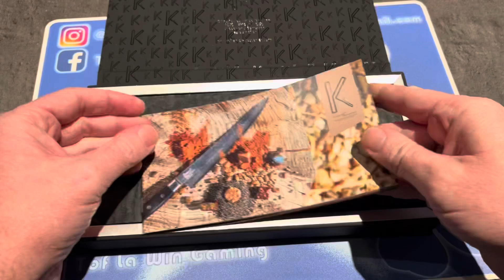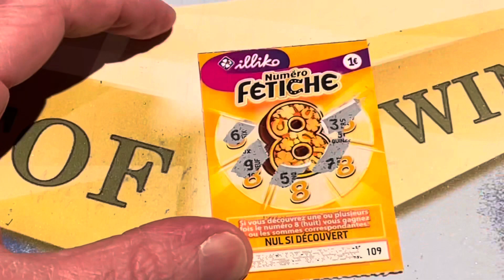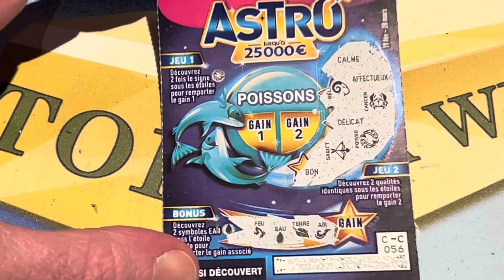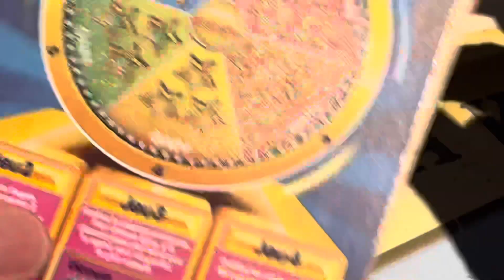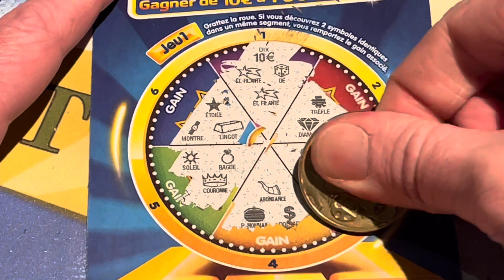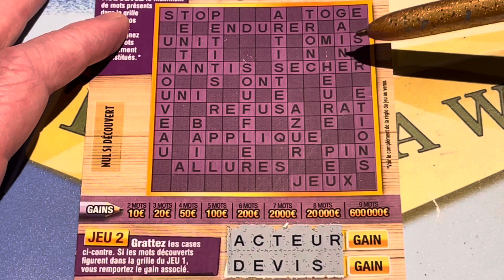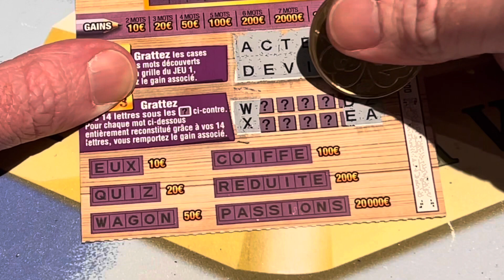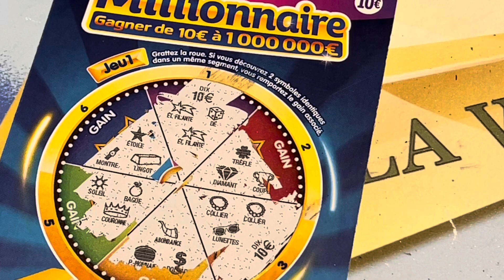LA RÉGALADE DE NICOLAS 🎁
Merci à Nicolas pour ce joli colis !!